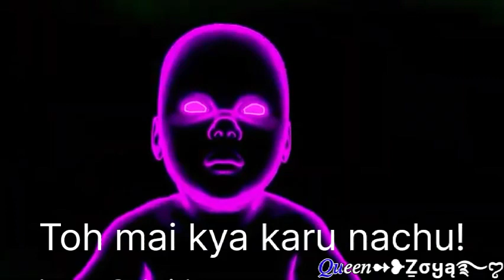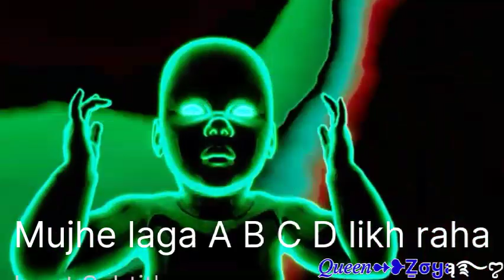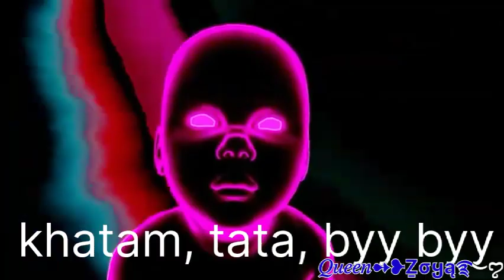sourav joshi vlogs roast#souravjoshivlogs souravjoshi roast roastingvideo#